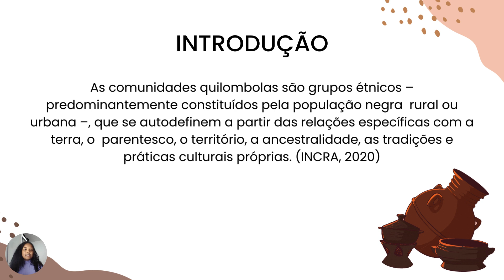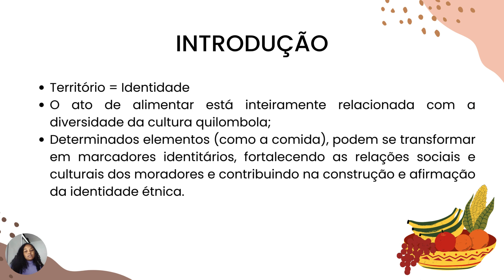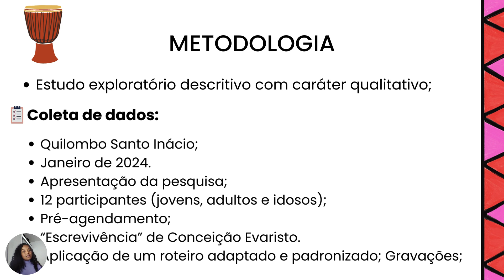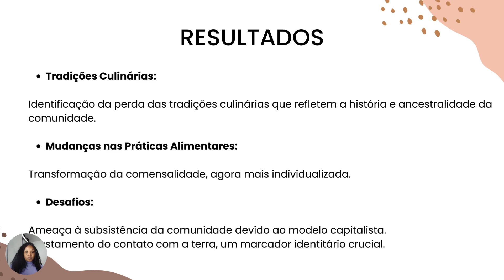ESCREVIVÊNCIAS ANCESTRAIS: MEMÓRIAS E PRÁTICAS ALIMENTARES DE MORADORES DO QUILOMBO SANTO INÁCIO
Autores: MAÍRA JULLIANY ROCHA BRITO, VIVIAN CARLA HONORATO, ELIETE FREITAS DA ROCHA

Vídeo pôster "ESCREVIVÊNCIAS ANCESTRAIS: MEMÓRIAS E PRÁTICAS ALIMENTARES DE MORADORES DO QUILOMBO SANTO INÁCIO, IBIASSUCÊ, BAHIA" submetido ao congresso UFBA, 2024.